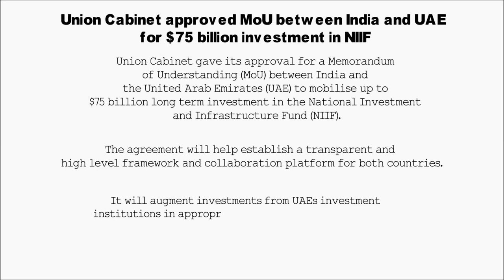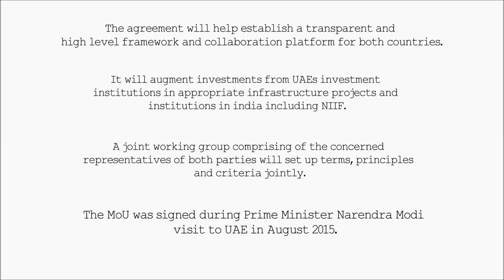Current Affairs 26 March 2016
Current Affairs 26 March 2016: Union Cabinet approved MoU between India and UAE for $75 billion investment in NIIF.